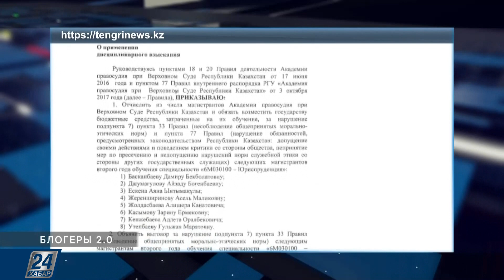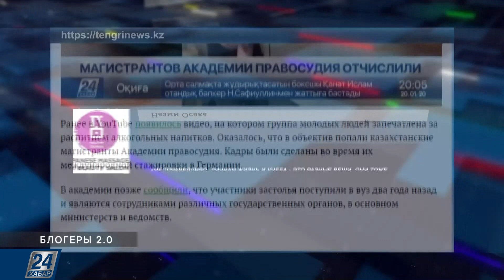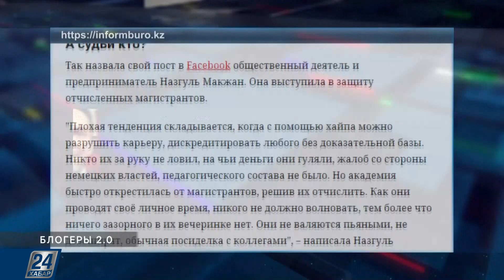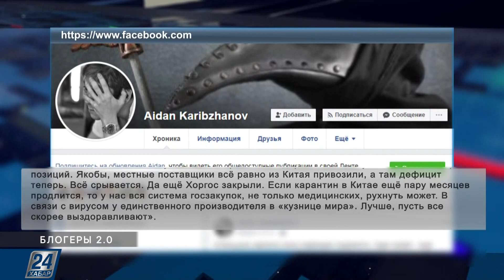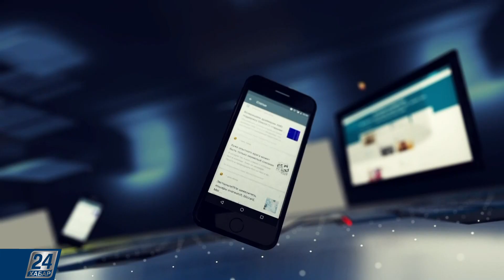Сменили гнев на милость | Блогеры 2.0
Сами отстраненные от занятий и находящиеся в отпуске магистранты решили обжаловать решение не только об их отчислении, но и выплату стоимости обучения за два года, которая составляет около 8 миллионов тенге. Сумма разжалобила даже комментаторов, которые, по их признанию, не очень жалуют госслужащих.

Подробнее в этом выпуске программы «Блогеры 2.0».